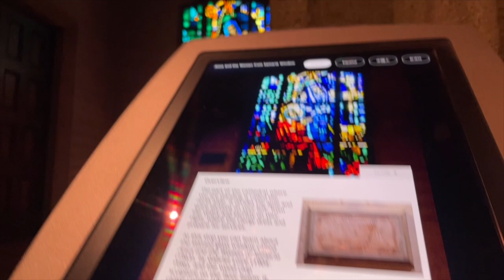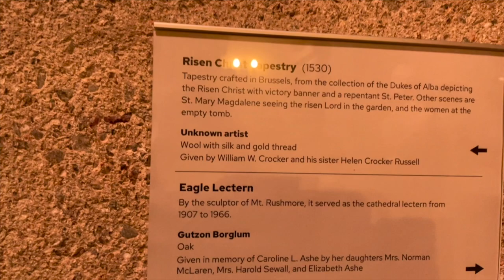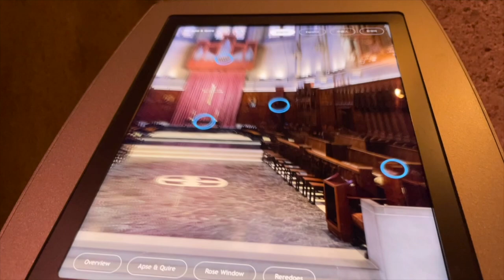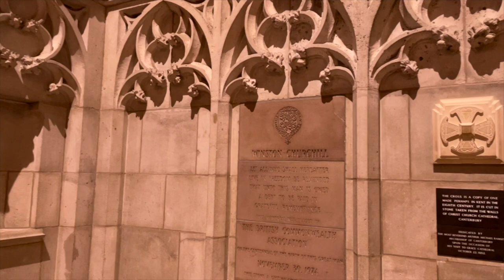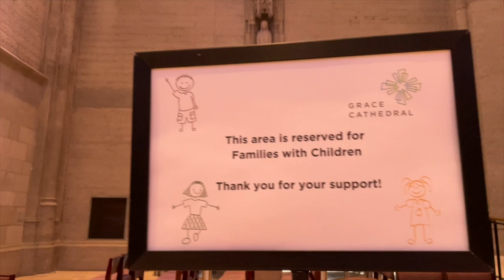The Guide To San Francisco's GRACE CATHEDRAL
The Guide to
San Francisco's Grace Cathedral
Painstakingly built brick by brick, mural by mural, over the course of 37 years, Grace Cathedral is both a tourist landmark and a symbol of hope and resurrection, thanks to its storied history.

Towering over San Francisco's Nob Hill neighborhood, the iconic Grace Cathedral is hard to miss. Known as much for its "Gates of Paradise" as for its breathtaking murals and labyrinths, the cathedral is one of the largest Episcopalian churches in the United States. Painstakingly built brick by brick, mural by mural, over 37 years, the church is both a tourist landmark and a symbol of hope and resurrection, thanks to its storied history.